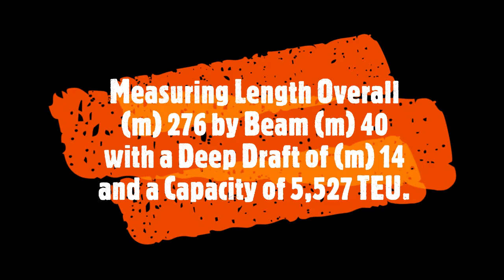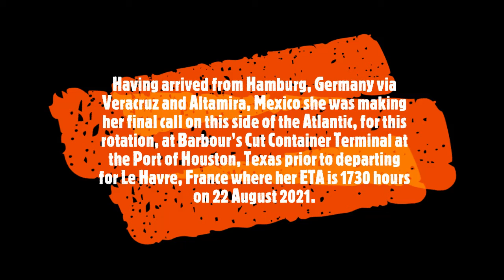Container ship CHACABUCO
One of the liner service ships that runs between Europe and Gulf of Mexico ports on a regular basis and the powerful tugs that escort it to the berth and assist it when it sails.